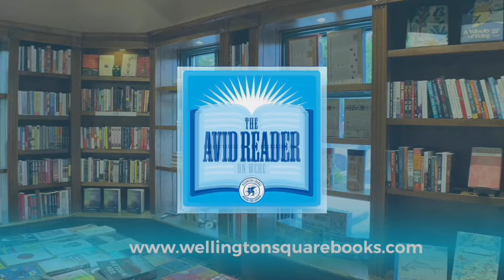Dylan Jones - Loaded: The Life (And Afterlife) of the Velvet Underground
Rebellion always starts somewhere, and in the music world of the transgressive teen—whether it be the 1960s or the 2020s—the Velvet Underground represents ground zero.

Crystallizing the idea of the bohemian, urban, narcissistic art school gang around a psychedelic rock and roll band—a stylistic idea that evolved in the rarefied environs of Andy Warhol’s Factory—the Velvets were the first major American rock group with a mixed gender line-up. They never smiled in photographs, wore sunglasses indoors, and invented the archetype that would be copied by everyone from Sid Vicious to Bobby Gillespie. They were avant-garde nihilists, writing about drug abuse, prostitution, paranoia, and sado-masochistic sex at a time when the rest of the world was singing about peace and love. In that sense they invented punk and then some. It could even be argued that they invented modern New York.

Drawing on interviews and material relating to all major players, from Lou Reed, John Cale, Mo Tucker, Andy Warhol, Jon Savage, Nico, David Bowie, Mary Harron, and many more, award-winning journalist Dylan Jones breaks down the band’s whirlwind of subversion and, in a narrative rich in drama and detail, proves why the Velvets remain the original kings and queens of edge.

New York Times and Sunday Times bestselling author Dylan Jones has written or edited over twenty-five books. In the Eighties, he was one of the first editors of i-D, before becoming a Contributing Editor of The Face and Editor of Arena. He spent the next decade working in newspapers - principally the Observer and the Sunday Times - before embarking on a multi-award-winning tenure at GQ. A former columnist for the Guardian and the Independent, he is a Trustee of the Hay Festival, and a peripatetic television producer.  In 2012 he was awarded an OBE for services to publishing. Today, he is the Editor-In-Chief of The Evening Standard.